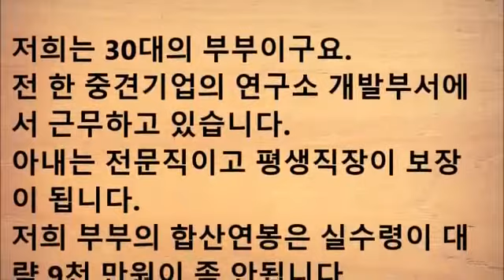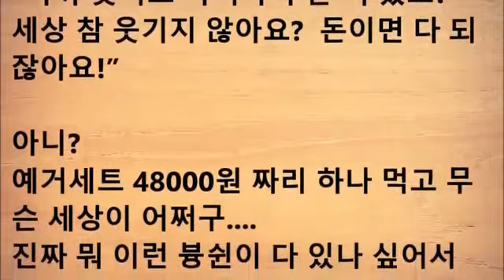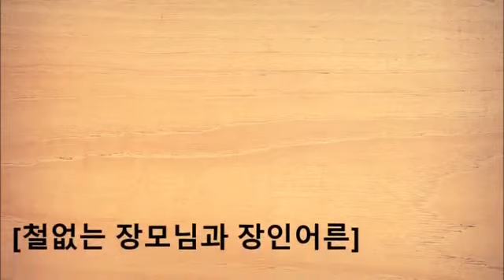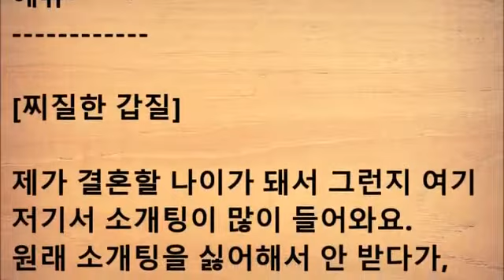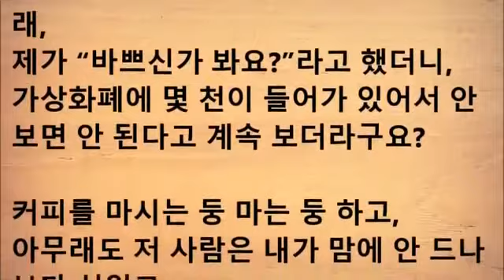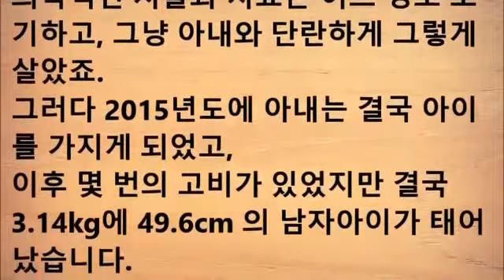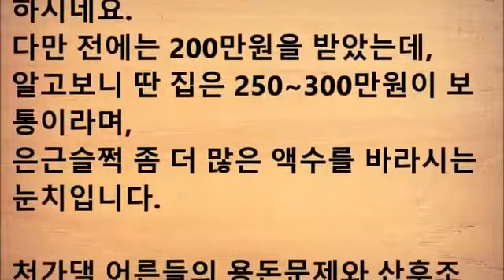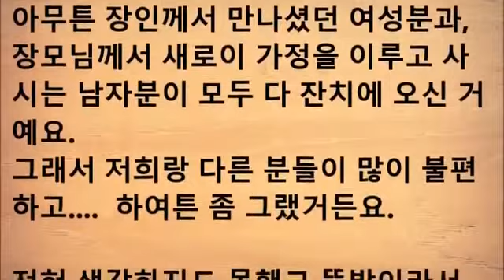철없는 장모님과 장인어른